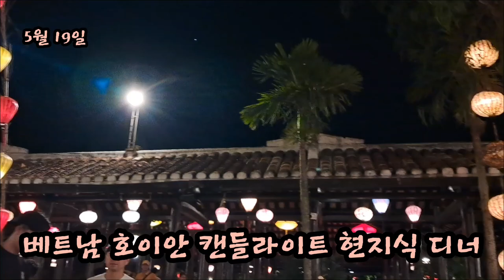베트남 다낭 현지식 캔들라이트 디너